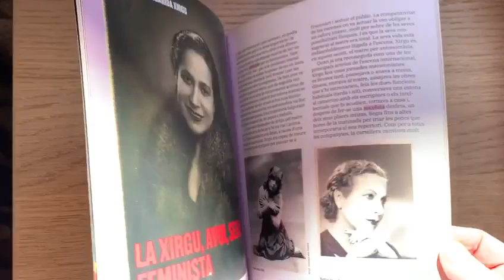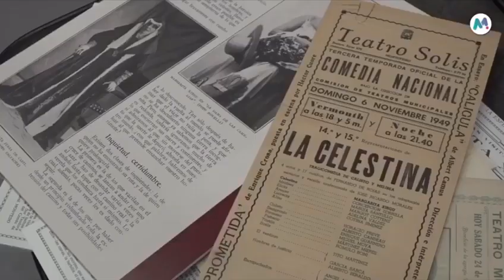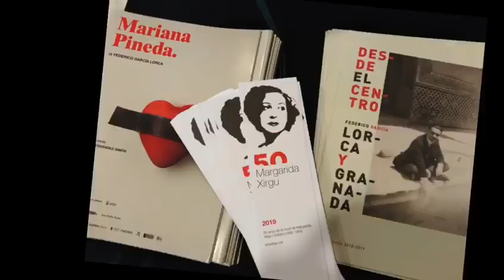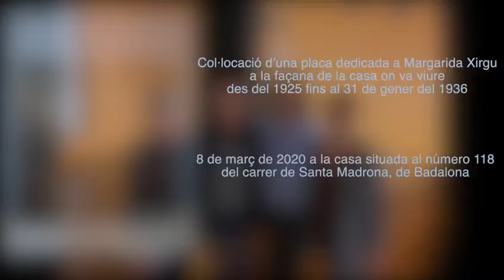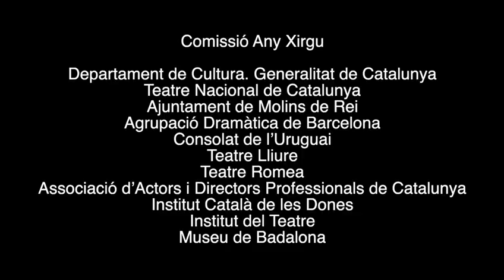Any Margarida Xirgu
Enguany s'ha celebrat l’Any Margarida Xirgu, una commemoració amb la qual el Govern de la Generalitat ha recuperat i donat a conèixer la rellevància i la influència de l’artista en la història del teatre a Catalunya i més enllà de les nostres fronteres. Així, durant 2019 i 2020, s'ha commemorat el cinquantè aniversari de la mort de l’actriu amb un gran nombre d’activitats celebrades arreu de Catalunya, però també a altres països, com l’Argentina i l’Uruguai. La comissària de la commemoració ha estat Ester Bartomeu, actriu, coreògrafa i pedagoga.

Margarida Xirgu i Subirà (Molins de Rei, 18 de juliol de 1888 – Montevideo (Uruguai), 25 d’abril de 1969) va ser una de les personalitats més destacades en el món del teatre del segle XX, en totes les facetes d’actriu, directora i professora.

Després de fer teatre amateur, als 18 anys va començar com a professional al Teatre Romea, on va aconseguir ser una actriu d’èxit, que va augmentar amb les representacions, entre d’altres autors, de Federico García Lorca, amb qui la unia una gran amistat. La seva fama la va portar a fer gires per Sud-amèrica, on es trobava durant la guerra civil i d’on ja no va tornar del seu exili. A més de seguir actuant, va fundar l’Escola d’Art Dramàtic a Santiago de Xile, i va dirigir la Comèdia Nacional Uruguaiana i l’Escola Municipal d’Art Dramàtic.

El Govern de la Generalitat de Catalunya ha declarat el cinquantenari de la seva mort com a una de les commemoracions oficials de l’any 2019 per recuperar i divulgar la memòria de Margarida Xirgu.